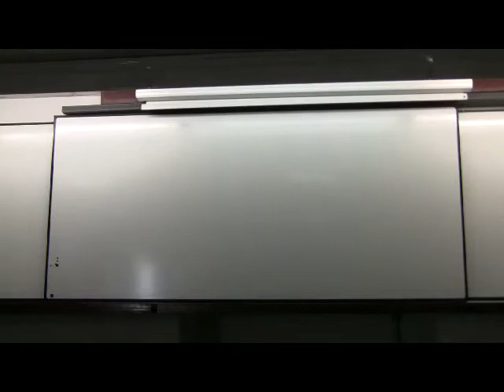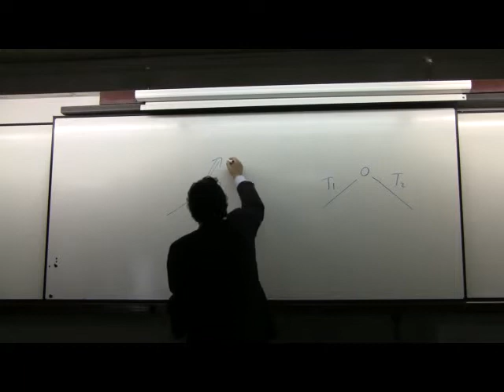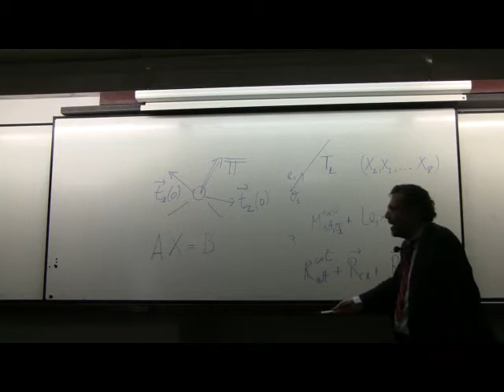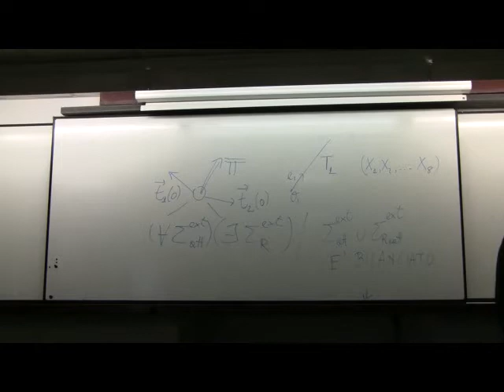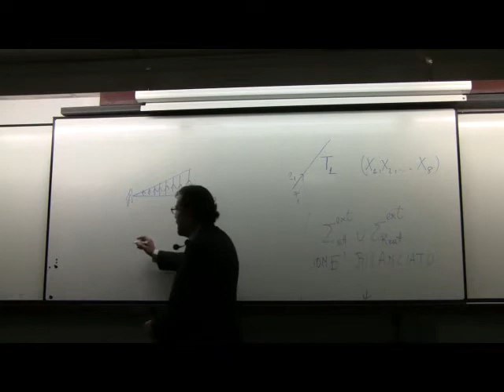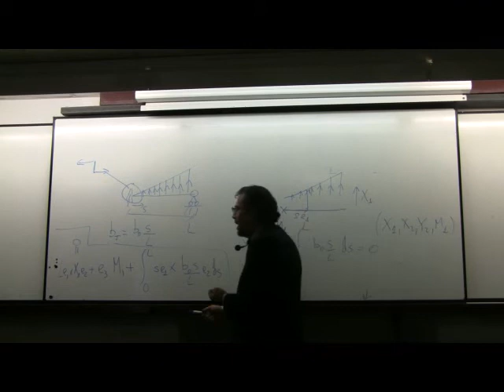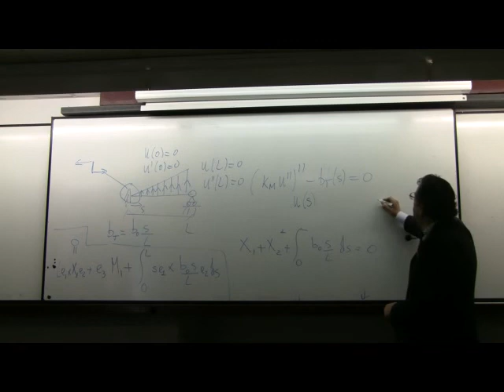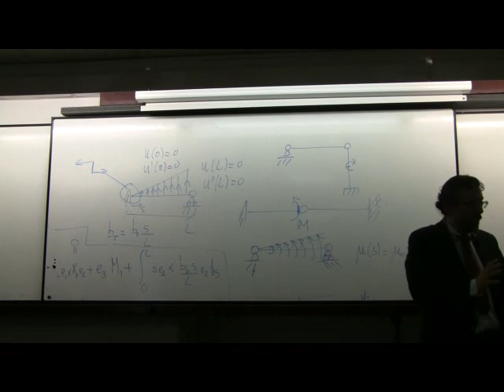Lezione 20: esempi di strutture isostatiche.